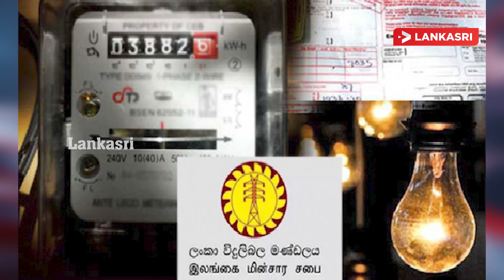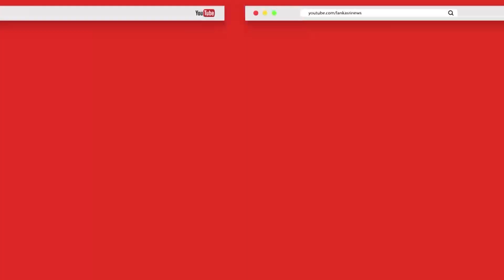இன்றைய முக்கிய செய்திகள்-04.12.2023| Srilanka Tamil News | Evening News SriLanka | Lankasri